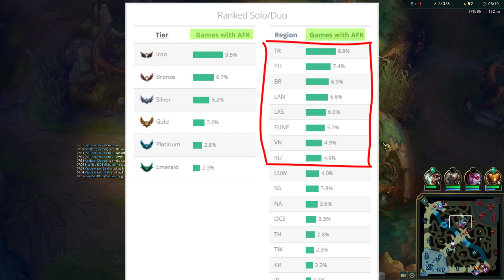Riot's AFK System is Horrible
Riot Game's AFK system is Horrible in League of Legends
riot should update their remake system in season 13